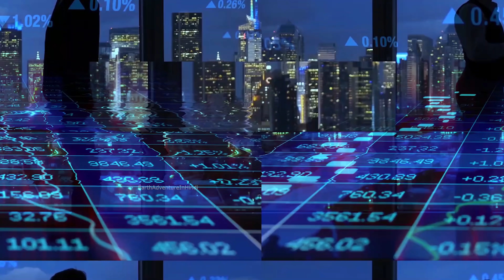10 ऐसी बातें जो आप सभी को जरूर पता होनी चाहिए 10 secrets your body language reveals to others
10 ऐसी बातें जो आप सभी को जरूर पता होनी चाहिए 10 secrets your body language reveals to others